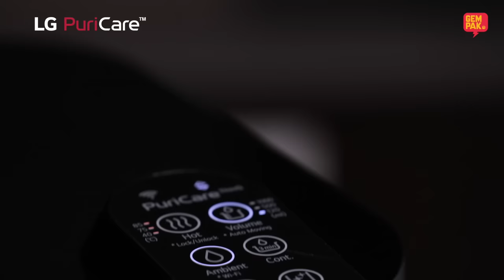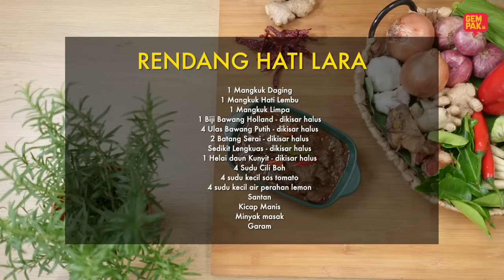Sayang Ajar Masak 2 | Huru Hara dapur! Bukan Papa Jaafar Onn yang laju sangat tapi Aya yang lembab!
Makcik! Papa Jaafar Onn cakap "Saya kembali single!" Seriuslah? Habis huru hara dapur Aya, mana taknya, arahan Papa Jaafar Onn laju sangat. Walaupun kecoh dapur, nasib baik ada Penulen Air Tanpa Tangki LG PuriCare, boleh la bantu orang yang tak pandai masak ni.

Layan episod penuh di | Youtube & Facebook Astro Gempak